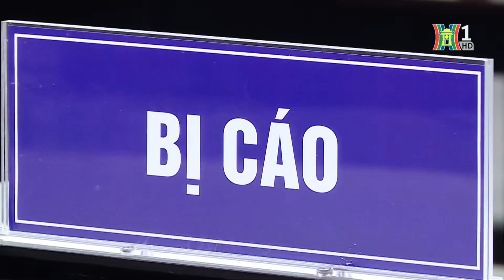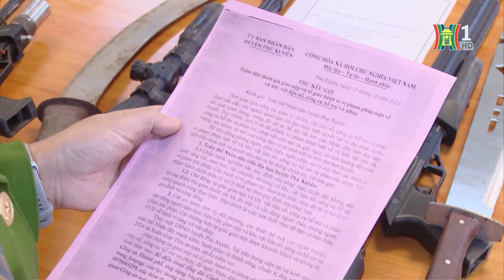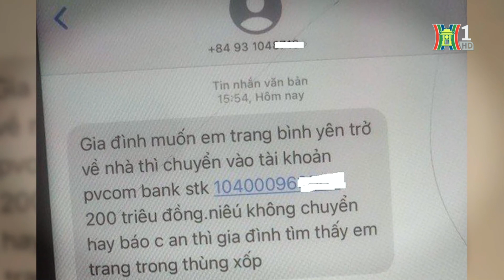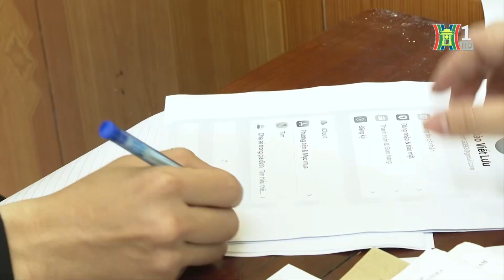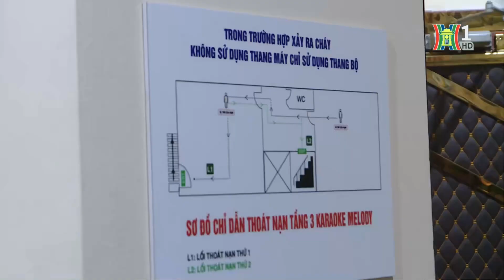Đã tìm thấy thiếu nữ 14 tuổi 'mất tích' từ mùng 6 Tết tại nhà bạn | Bản tin 141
Ngày 22-2, Công an thành phố Hà Nội thông tin, bằng các biện pháp nghiệp vụ đã tìm được cháu N.T.Q.T (sinh năm 2010, ở phường Vạn Phúc, quận Hà Đông, Hà Nội) được gia đình thông báo mất tích từ chiều 15-2 (mùng 6 Tết Nguyên đán). Hiện sức khoẻ và tâm sinh lý cháu T ổn định.